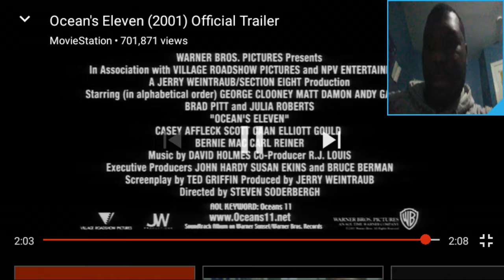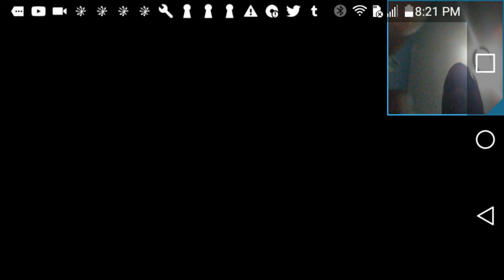Ocean 11 (remake) official trailer reaction